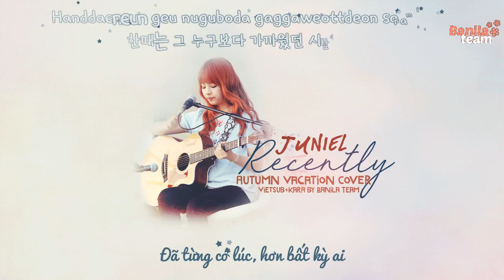[Vietsub+Kara][Audio] Juniel - 근황 / Recently / How Are You (Autumn Vacation cover){Banila Team}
♬ Juniel - 근황 (geun hwang) / Recently / How Are You
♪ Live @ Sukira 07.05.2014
♥ Turn on CC to read English subtitle | English Translation: princessoftea